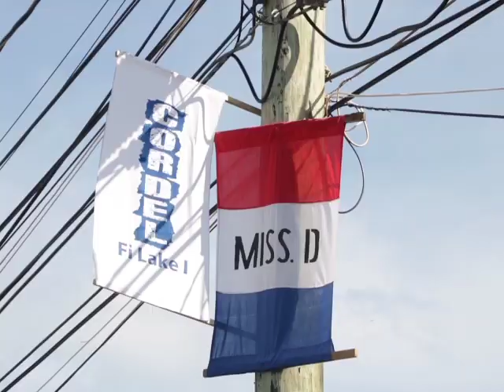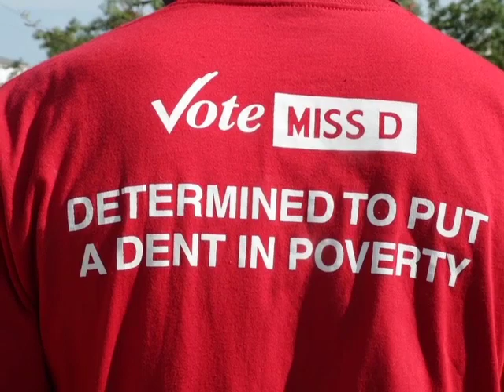Miss D Challenges Cordel for Lake-I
The Deputy Party Leader of the P.U.P., Cordel Hyde is also the representative for Lake Independence and one of the most popular and successful politicians; he has represented that constituency for four terms.  Lake Independence is the safest constituency for the P.U.P. in the south side of the city. In fact, of the six divisions in the south side, five are held by the U.D.P.; Lake Independence is the exception.  This election, a political rookie is testing the waters and going up against the powerhouse in Lake I.  Today, News Five’s Isani Cayetano headed to the division and caught up with Dianne Finnegan, who is running for the U.D.P.